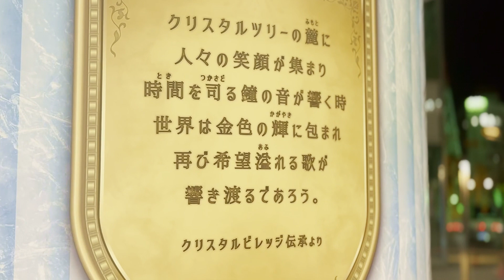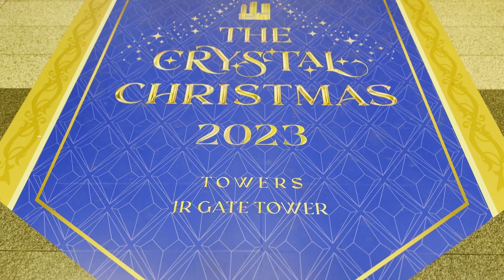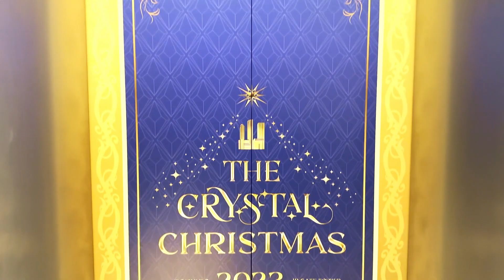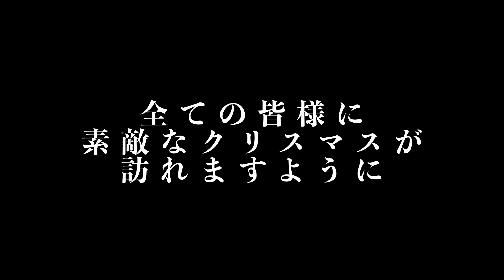【開演初日】リハ！本番！名駅クリスマス開演！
遂にグランドオープン！
名駅クリスマスツリープロジェクトここに完結編！
クリエイター達が目指した夢がいよいよ公開！

真剣勝負のリハーサルから本番までを収録。ドラマチックなシリーズ完結編がクライマックス！

意気込み 0:01-0:51
Rehearsal開始 0:52-1:13
ツリーと伝承 1:14-1:53
絵 1:54-2:07
ダンサーリハ 2:08-2:41
会場装飾とリハ終了 2:42-3:22
本番開始 3:23-3:30
報道陣と観客 3:31-3:59
トークショー 4:00-4:38
ショータイム 4:39-5:10
クリスマスが始まる 5:11-6:10
メッセージ 6:11-9:30